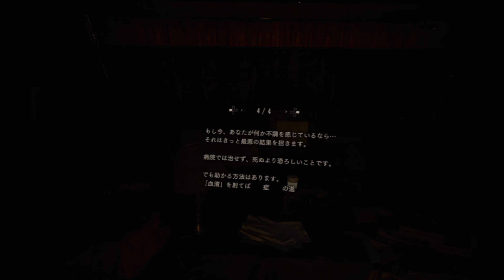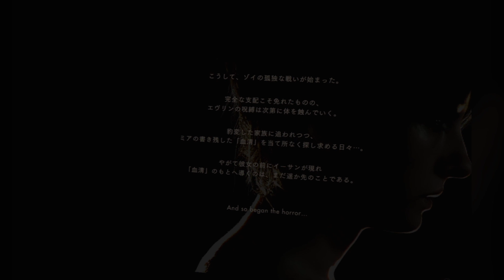#6【雪】DAUGHTERS(ドウターズ)：真エンド【バイオハザード7 BANNED FOOTAGE Vol.2】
完全に最後ホラーじゃん。

このフッテージに記録されているのは
本編とは異なる様子のベイカー家。
「7」本編以前の悲劇へと迫る。

ワイプありVer